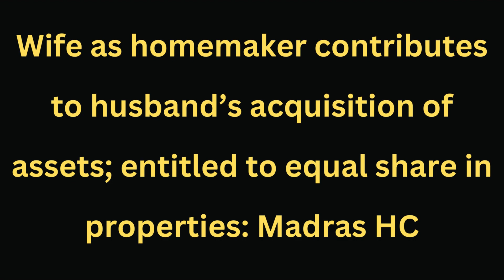Wife as homemaker contributes to husband’s acquisition of assets; entitled to equal share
Wife as homemaker contributes to husband’s acquisition of assets; entitled to equal share in properties: Madras HC